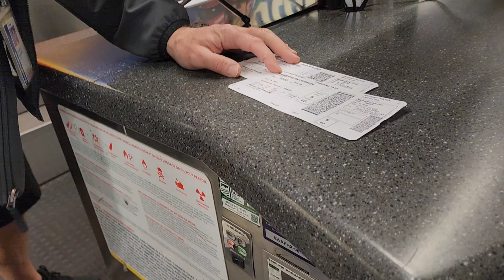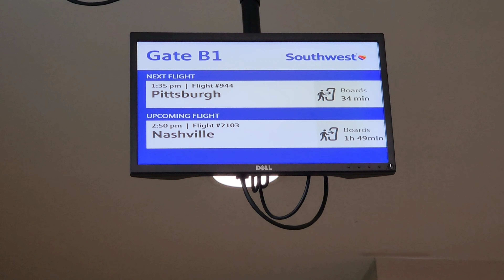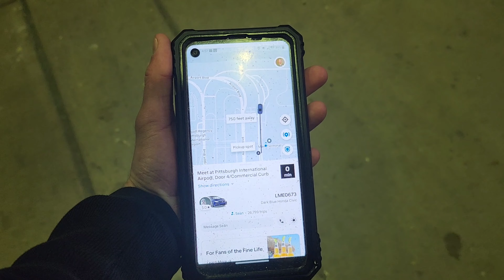Finally making it home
I was traveling and on the day I was supposed to head home my plane got canceled till the the next day, I was stuck in Phoenix Arizona. Thankfully the guy I met the night before at the Arizona Cardinals vs New England Patriots game and he let me stay in his hotel with him for a night so I wasn't stranded. This video shows my adventure of getting home from Phoenix Arizona starting with me getting up before 4:30 a.m to start getting ready to head to the Phoenix Arizona Airport.